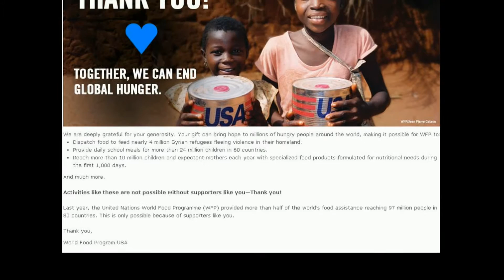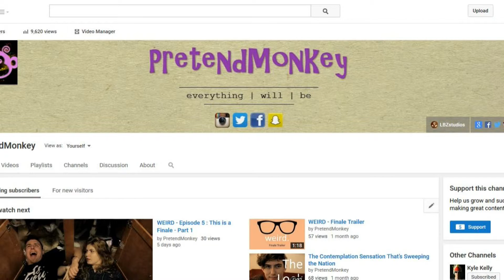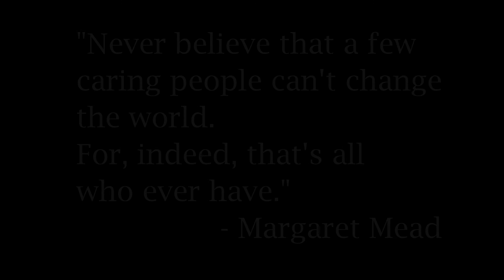Why Do I Do What I Do?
I just want to leave the planet a little less shitty than when I found it. I'd like to take you guys with me while I do it, too.

Check out The All Things Hero Show!